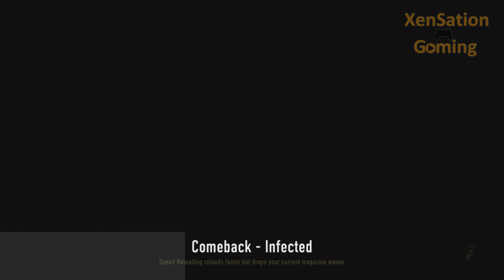COD: Advanced Warfare LIVE! Infected/LUCKY GAME! #4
CHECK OUT THIS AWESOME NEW COD: AW VIDEO! MORE NEW STUFF COMING VERY SOON, SO SUB NOW AND DON'T MISS OUT!

All songs used with permission of the artist from PositionMusic, part of the Freedom! Network.
Legal agreement/free to any Freedom! Network partners under copyright requirements.

Show your support and I’ll show you my, erm, videos! :D

Stop reading the description now… Watch the video…

Hey look!

Bye Now!